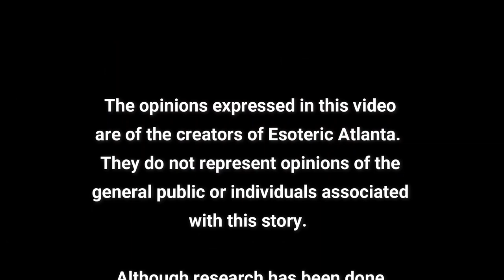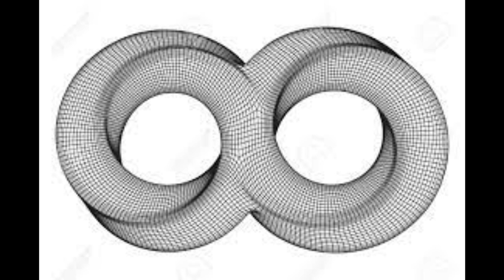Preparing For The Work. Preparing For The Detox.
To Book a Private Lesson with Brice or To Join the Next Yoga Intensive:

Hathor Material Book: